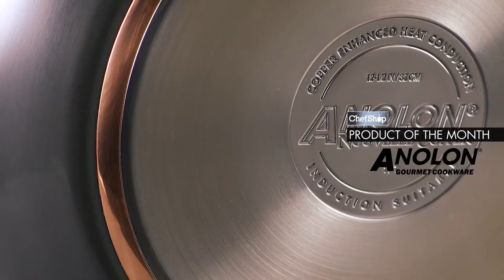Anolon Chef Shop Product of the Month | July 2020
Anolon gourmet cookware is crafted from the highest-quality materials and designed for durability, convenience, and long-lasting performance.